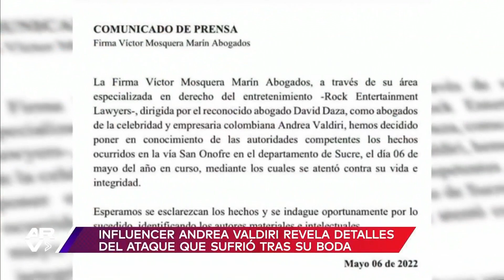Andrea Valdiri denuncia atentado en su contra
Video oficial de Al Rojo Vivo. La influencer colombiana, Andrea Valdiri, aseguró que fue víctima de un atentado en su contra mientras disfrutaba de un descanso con su esposo.